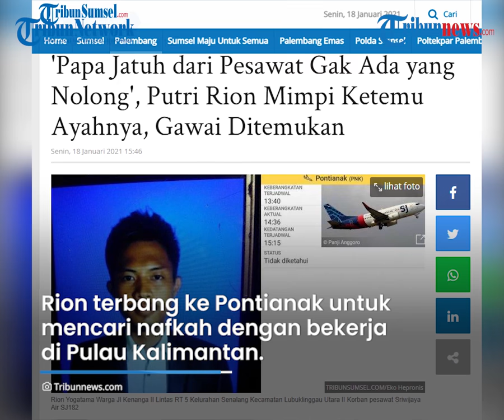Kisah Putri Sulung Rion, Korban Sriwijaya Air Mimpi Bertemu Sang Ayah: Papa Gak Ada yang Nolong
TRIBUN-VIDEO.COM - Pencarian terhadap korban dan serpihan pesawat Sriwijaya Air SJ 182 hingga kini masih terus dilakukan.

Salah satu jasad penumpang yang belum teridentifikasi adalah Rion Yogatama.

Putri Rion mengaku sempat mimpi bertemu dengan sang ayah.

Rion Yogatama menjadi korban jatuhnya Pesawat Sriwijaya Air SJ 182 di perairan Kepulauan Seribu, Sabtu (9/1/2021).

Rion terbang ke Pontianak untuk mencari nafkah dengan bekerja di pulau Kalimantan.

Dikutip dari Tribunsumsel, Oni Kartika Sari ibunda Rion mengaku sempat kaget dan shock ketika mendapat kabar dari berita bila gawai milik anaknya telah ditemukan oleh tim penyelam di kepulaan seribu.

Penyelam Batalyon Intai Amfibi (Yontaifib) Marinir menemukan dompet Rionberikut kartu tanda penduduk (KTP), surat izin mengemudi (SIM), dan kartu anjungan tunai mandiri (ATM) di dalamnya.

Selain itu, penyelam dari komando pasukan katak (Kopaska) telah menemukan gawai dan SIM Card milik Rion Yogatama di kedalaman 17 meter.

"Semalam dapat kabar kami langsung shock, kemudian langsung saya tanya dengan istrinya ternyata itu benar, gawai yang dipakai Rion selama ini," ungkapnya pada wartawan, Senin (18/1/2021)

"Semalam anak saya bilang jangan dulu percaya Mak, kalau itu yang ditemukan barang-barang kakak pasti nanti diserahkan kepada kita," ujarnya menirukan ucapan anaknya.

Oni sendiri pun mengaku sudah pasrah kepada takdir yang diterima oleh anaknya.

Namun ia berharap semoga jasad anaknya masih bisa ditemukan dan dibawa pulang ke Lubuklinggau.

Oni pun bercerita kemarin putri pertama Rion sempat seperti mengigau dengan mengatakan jika dia melihat ayahnya (Rion).

Sang anak mengigau bawah Rion menjadi korban pesawat jatuh, namun tidak ada yang menolong.

"Kemarin anak pertamanya seperti ngigau bilang papa jatuh dari pesawat gak ada yang nolong, oh gitu ya nak, jawabnya lagi iyaa jatuh gak ditolong," ujarnya menirukan ucapan cucunya.

Bahkan, Oni menuturkan beberapa hari lalu Vivi istri Rion mengaku beberapa kali bermimpi didatangi oleh Rion, namun mimpi tersebut tidak terlalu jelas.

"Tadi pagi sehabis sholat subuh sembari nonton berita ketiduran depan TV, kemudian terkejut seperti suara Rion memanggil saya Mama, suaranya jelas sekali, saya pun terbangun," ungkapnya.

Suasana duka masih menyelimuti keluarga Rion Yogatama penumpang jatuhnya Pesawat Sriwijaya Air SJ 182 di Jalan Kenanga RT 05 Kelurahan Senalang, Kecamatan Lubuklinggau Utara II, Lubuklinggau, Sumatera Selatan.

Oni ibu Rion mengungkap baru menyadari pertanda perpisahan terakhir dari sang anak ketika mengajak mereka sekeluarga berwisata.

Sehari sebelum berangkat menuju Jakarta, Rion mengajak keluarganya jalan-jalan ke Danau Aur dan Sungai Kasie.

"Ditambah kepulangan Rion bersama anak istrinya ke Lubuklinggau satu bulan ini ternyata adalah tanda perpisahan, karena sebelum-sebelumnya ia tidak pernah pulang selama itu," ujarnya.

Saat itu Oni tidak sadar sama sekali, momen tersebut menjadi momen terakhir bersama Rion. (Tribun-video.com/ Tribunsumsel)

Artikel ini telah tayang di Tribunsumsel.com dengan judul 'Papa Jatuh dari Pesawat Gak Ada yang Nolong', Putri Rion Mimpi Ketemu Ayahnya, Gawai Ditemukan,